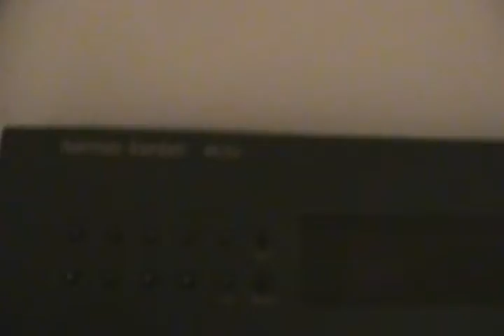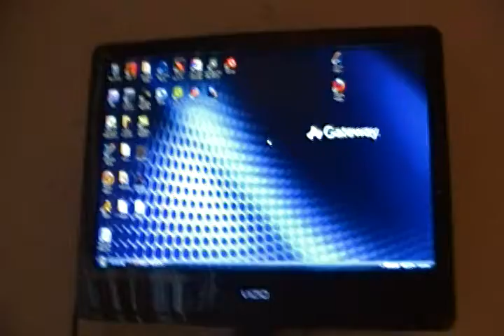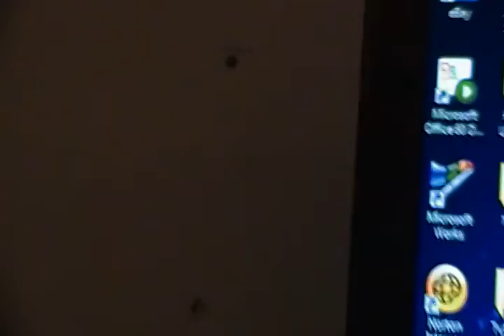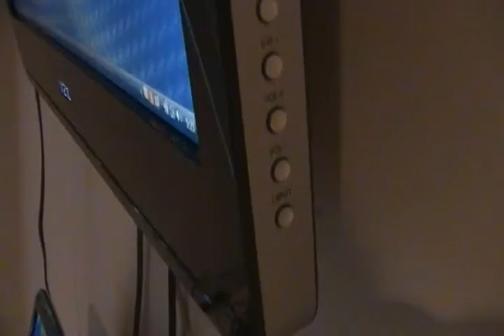Havoc's Setup-Pro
This is my setup guys, enjoy!

I'm not that rich, I bought most of the stuff I have.